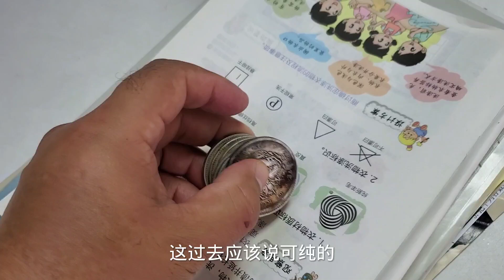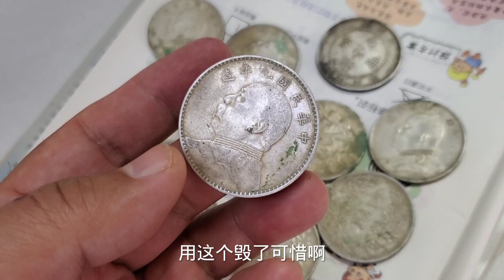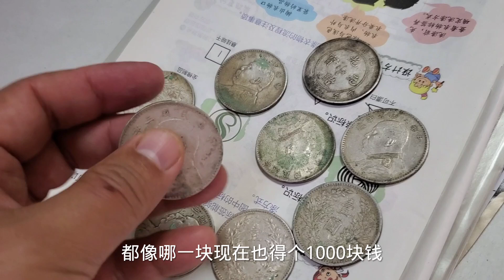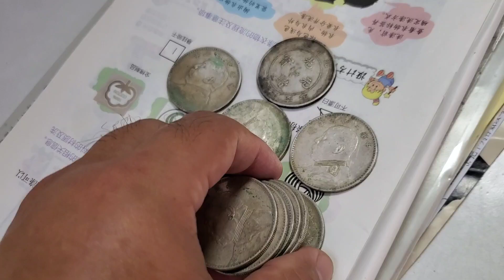婆婆送20块老银元，女子质疑含银量不纯，一番鉴定才恍然大悟 婆婆送20块老银元，女子质疑含银量不纯，一番鉴定才恍然大悟#银元